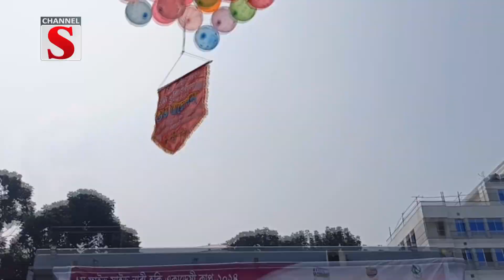ঠাকুরগাঁওয়ে ফাইভ সাইড নারী হকি একাডেমী কাপ-২৪ এর উদ্বোধন | Channel S news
ঠাকুরগাঁওয়ে ফাইভ সাইড নারী হকি একাডেমী কাপ-২৪ এর উদ্বোধন হয়েছে। বৃহস্পতিবার সকালে শহীদ মোহাম্মদ আলী স্টেডিয়ামে জেলা হকি একাডেমির আয়োজনে ও হকি একাডেমি এসোসিয়েশন অফ বাংলাদেশের ব্যবস্থাপনায়, টুর্নামেন্টের উদ্বোধন করা হয়।হকি একাডেমি অব বাংলাদেশের ভাইস চেয়ারম্যান মাসুদ রানার সভাপতিত্বে অনুষ্ঠানে প্রধান অতিথি ছিলেন, জেলা প্রশাসক ইশরাত ফারজানা। এছাড়াও উপস্থিত ছিলেন পৌর বিএনপির সভাপতি শরিফুল ইসলাম শরিফ, টুর্নামেন্ট ডিরেক্টর ও বাংলাদেশ হকি ফেডারেশন আম্পায়ারস আব্দুর রশিদ খান এবং কেন্দ্রীয় নির্বাহী কমিটির নেতা লাকী সেলিম সহ অন্যান্যরা.

1: News :
2: Entertainment News :
3: Sports News :